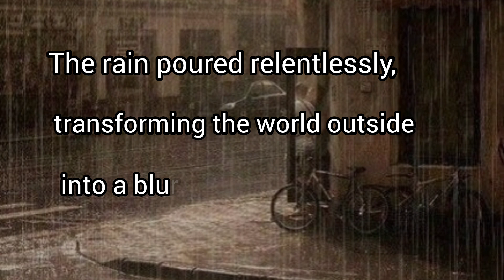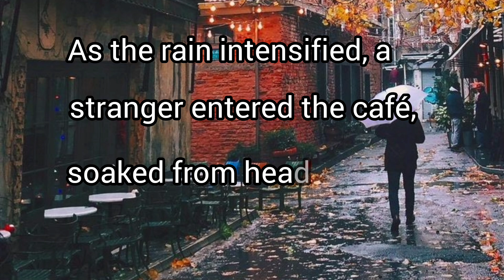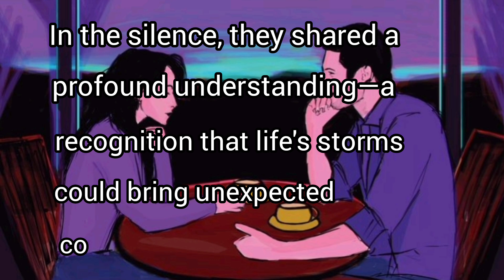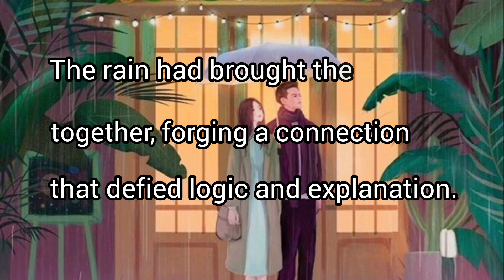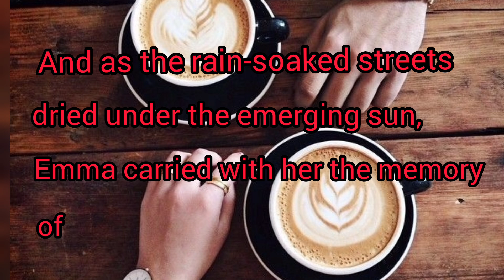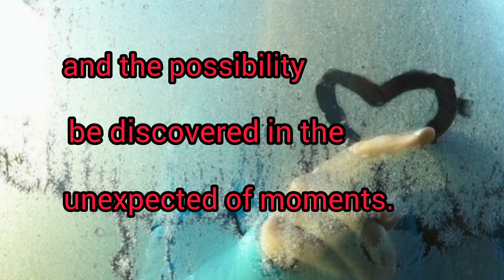Raindrops of connection | A tale of unexpected love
A tale of unexpected love in rain writingwaves # loveconnection